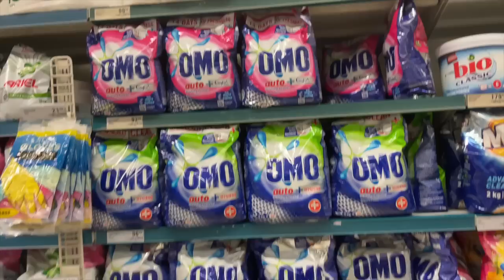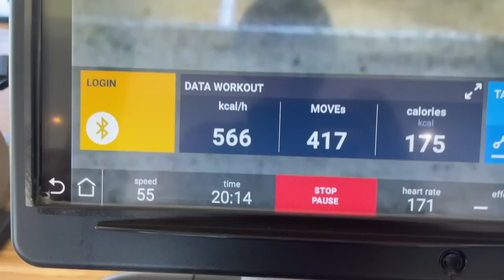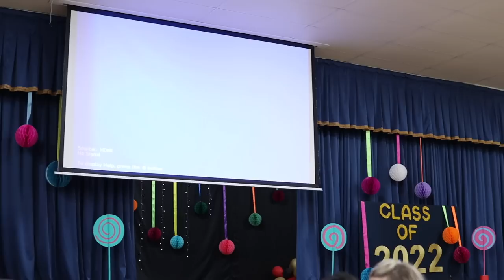VLOG | COUPLES GAMES NIGHT | HOW I INSTALL MY WIG AT HOME | WEDDING | LILLYS GRAD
Hey lovelies!

Vlog time! A lot has happened, here is a quick catch up I hope you enjoy...